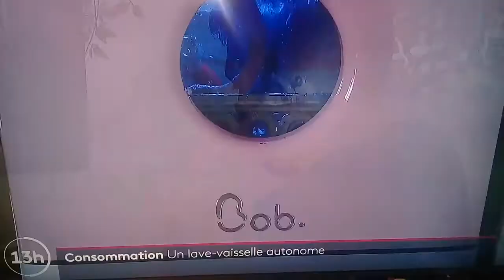Lave vaisselle 2021 400€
Lave vaisselle made in France. 4 ans d'étude.